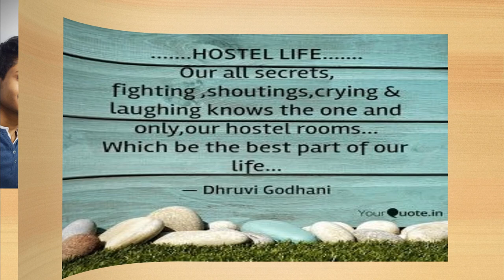Ramakrishna Mission Vidyamandira Physics Batch (2017-2020) presents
GOOD TIMES MAY COME AND GO… BUT MEMORIES LAST FOREVER!
Our lovable and best memories in our life